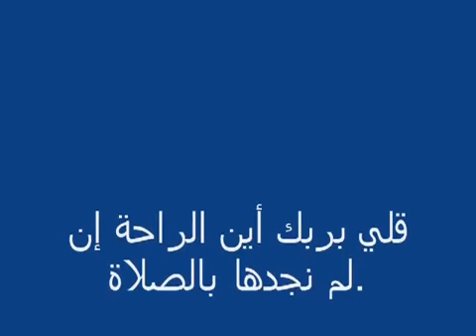Muslims's Prayers you will cry after this